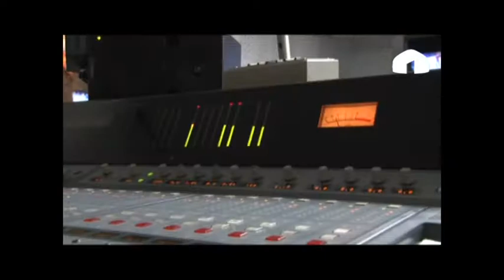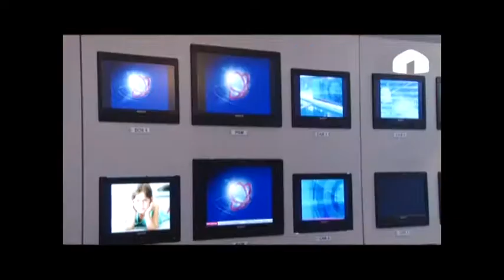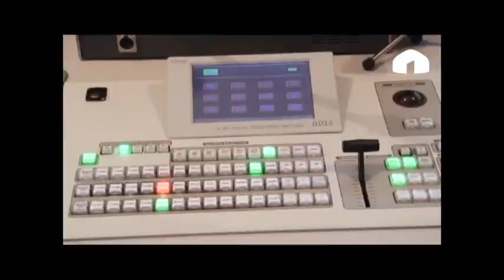День кыргызского телевидения